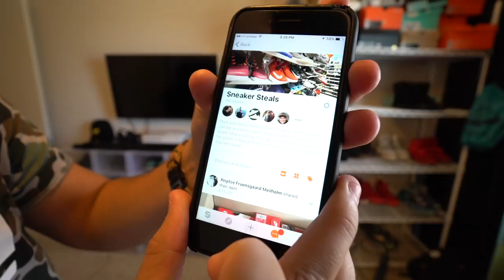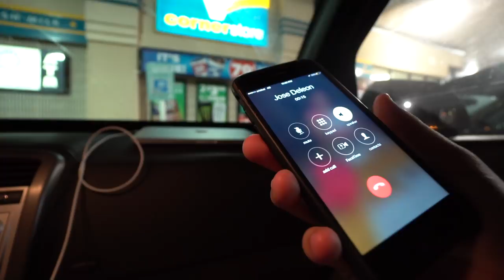BOXING IN WALMART!!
They actually boxed inside of a walmart! It was an epic showdown between jp and sam!!
GAMESTOP GIFTCARDS
- CRAZY DEALS HERE!!